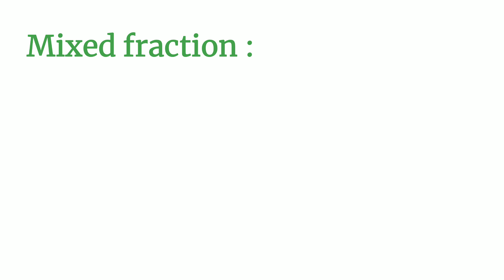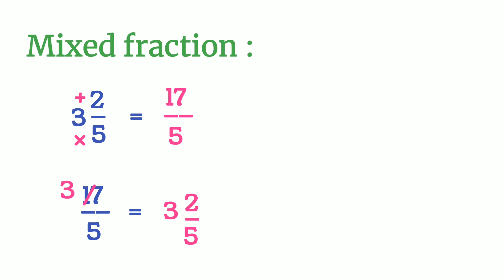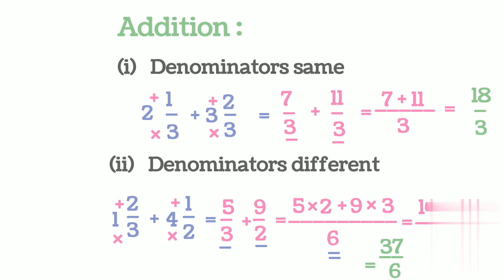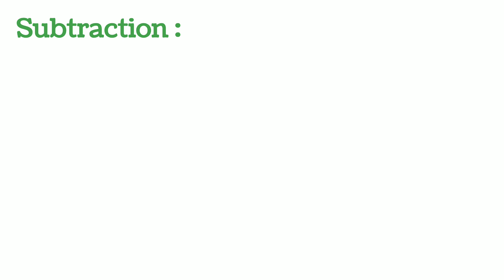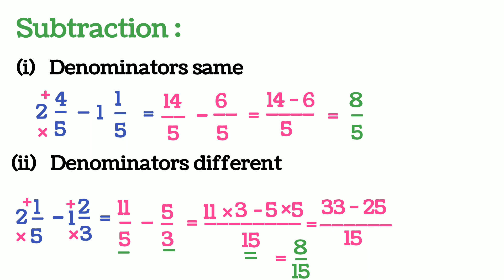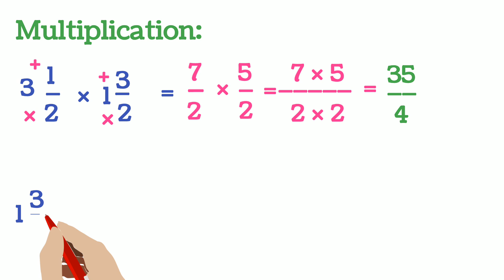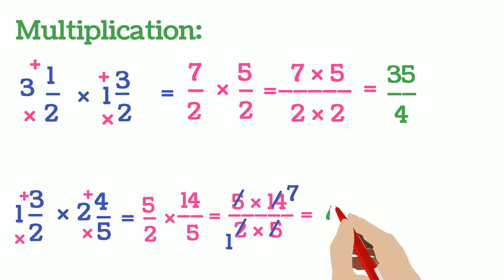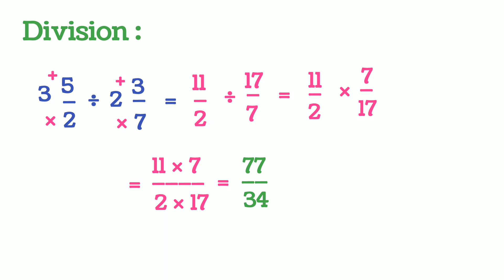Mixed fraction | Addition | Subtraction | Multiplication | Division